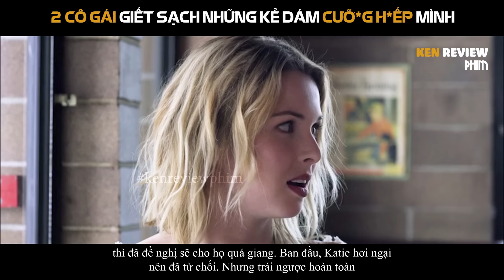Tóm Tắt Phim Kinh Dị| GIẾT SẠCH những kẻ CƯỠ*G H*ẾP mình| Even Lambs have Teeth 2015|Ken Review Phim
Hai cô gái trẻ Sloane và Katie dự định làm việc ngắn hạn tại trang trại hữu cơ để kiếm tiền mua sắm. Được hai chàng trai trẻ cho đi nhờ xe, họ vui mừng đón nhận sự nồng nhiệt của người địa phương mà không biết mình sắp rơi vào tay những kẻ chuyên bắt cóc phụ nữ. Nhưng chuyện gì sẽ xảy ra khi hai cô gái không yếu ớt như họ nghĩ